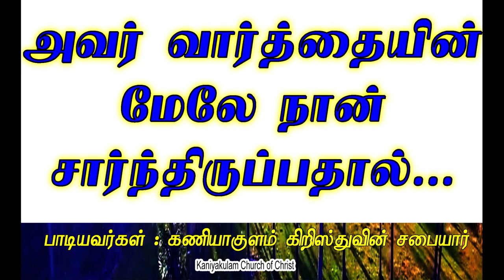அவர் வார்த்தையின் மேலே